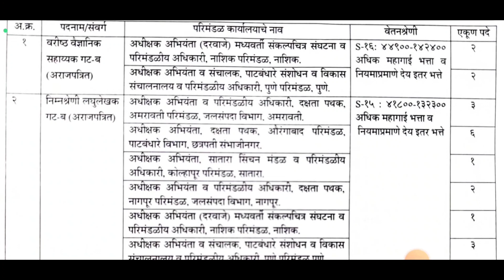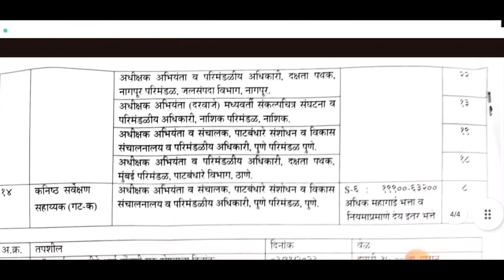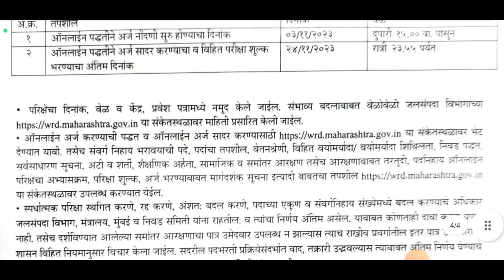WRD Maharashtra Recruitment I जलसंपदा विभाग महाराष्ट्र मध्ये तब्बल 4497 जागांसाठी मेगा भरती सुरू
wrd recruitment 2023
how to fill wrd form
wrd full notification
wrd recruitment 2023 maharashtra
jalsampada vibhag bharti 2023
jalsampada vibhag bharti 2023 maharashtra
jalsampada vibhag bharti 2023 new update
jalsampada vibhag bharti 2023 syllabus
jalsampada vibhag bharti 2023 latest update
jalsampada vibhag bharti 2023 qualification
जलसंपदा विभाग भरती 2023
wrd maharashtra recruitment 2023
jalsampada bharti 2023
WRD Maharashtra recruitment
Wrd recruitment